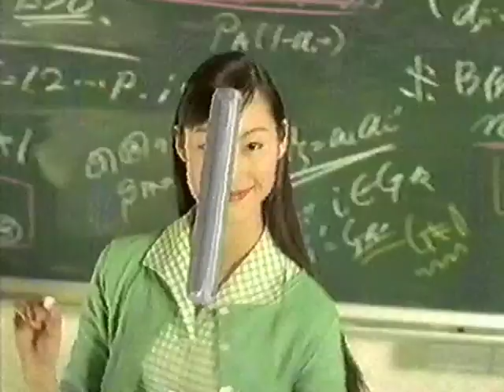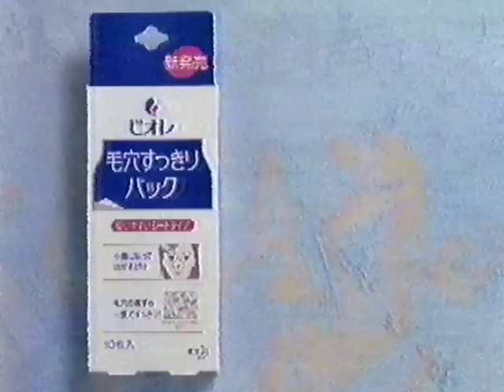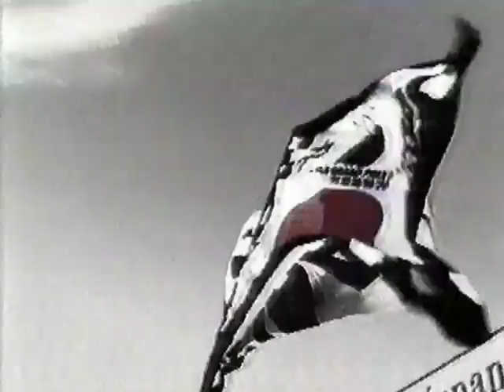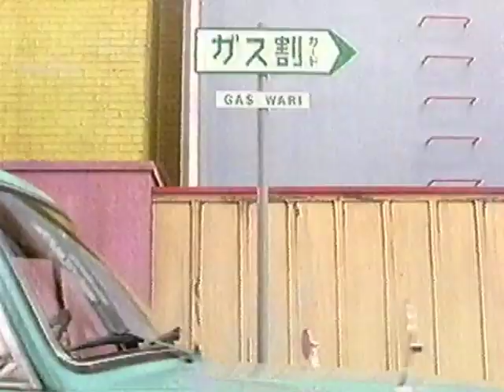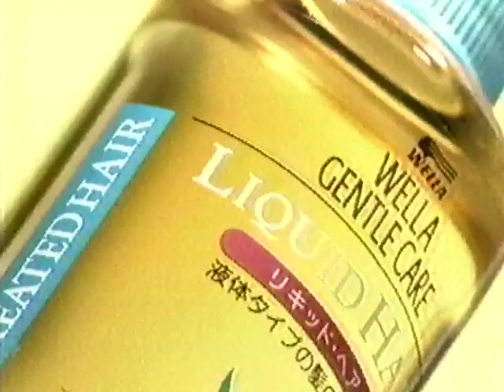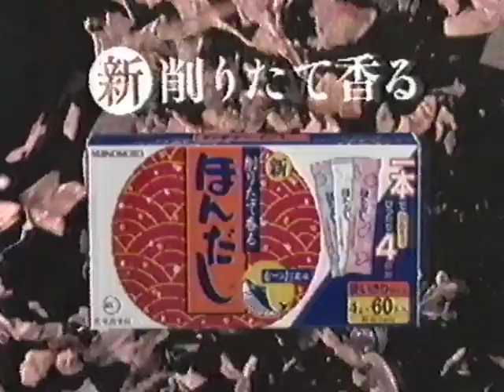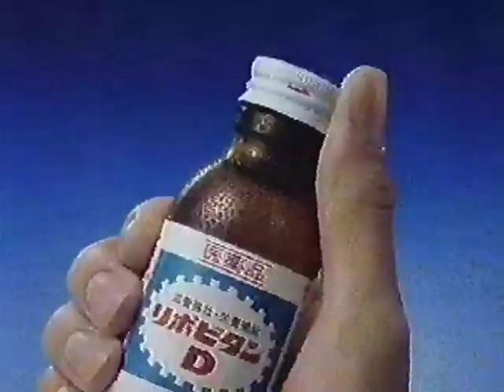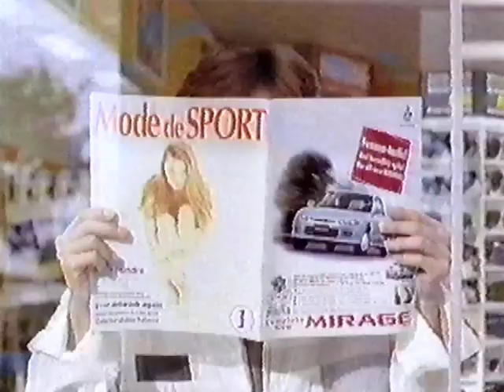ちょっとだけ懐かしいCM 1996年 その７ 春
関西テレビ